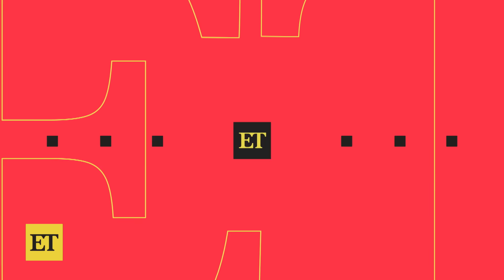Taylor Swift Is Loving How ‘Chivalrous’ Travis Kelce Is Toward Her (Source)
A source tells ET, “Taylor is super happy with Travis and she has been having a great time with him. They have a lot of fun together and she loves how chivalrous he is.”